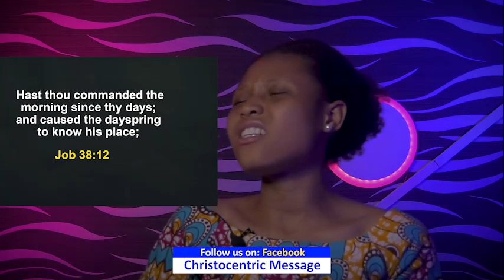MONDAY SECRETS, 12TH DECEMBER 2022 - APOSTLE JOSHUA SELMAN | Commanding Your Morning